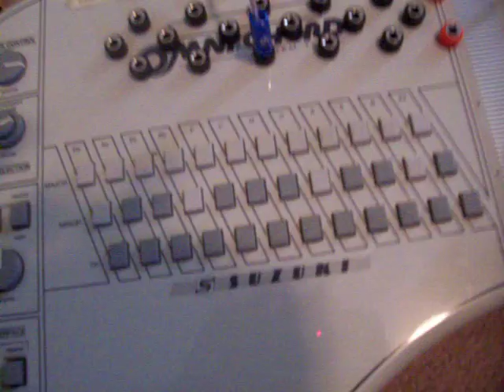circuit bent Omnichord OM-84